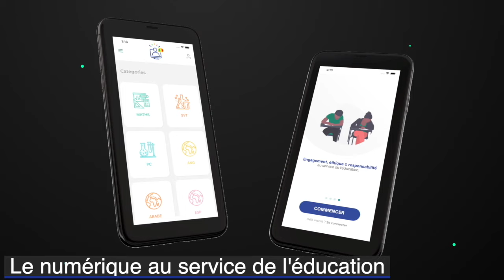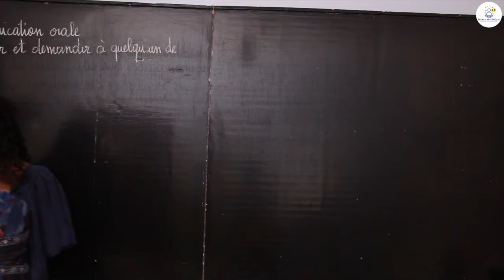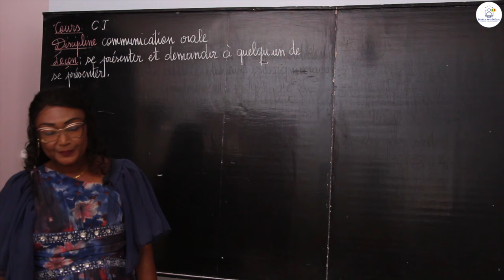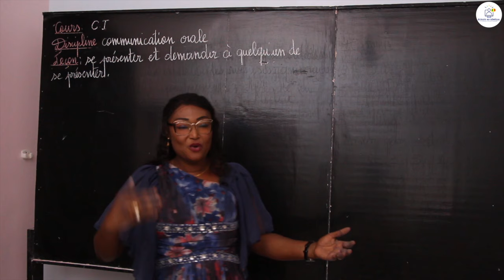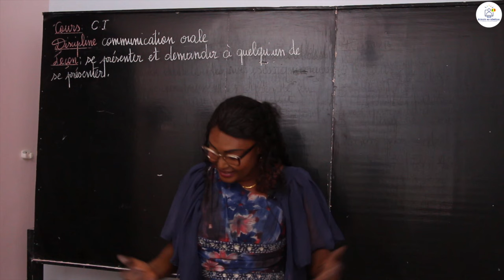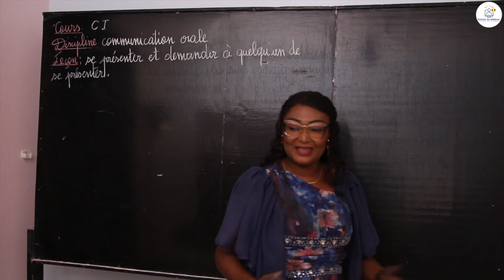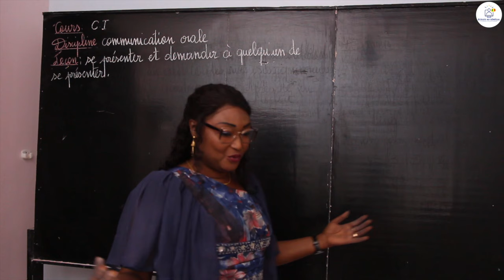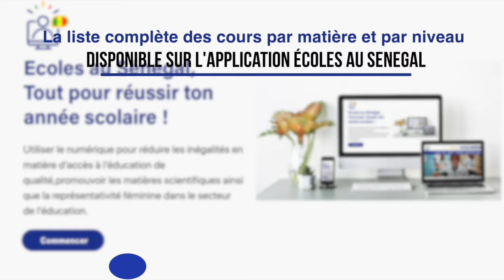Cours - CI - Français: Communication Orale / Se présenter et demander à quelqu'un de se présenter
Dans cette vidéo, nous vous proposons une leçon de Communication Orale /  Se présenter et demander à quelqu'un de se présenter   pour les élèves en classe de CI.

                                                                    Bonne Lecture !